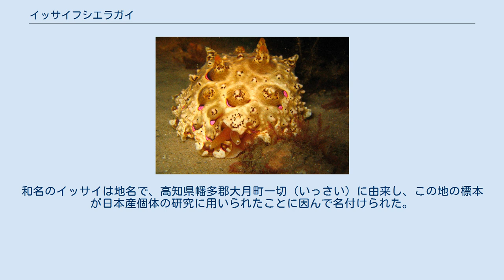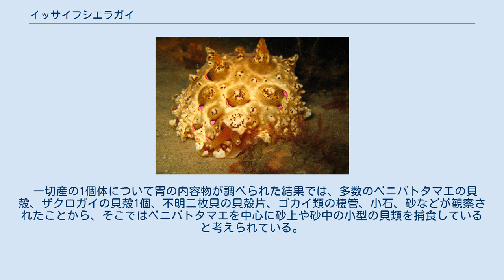イッサイフシエラガイ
イッサイフシエラガイ（一切節鰓貝）、学名 Pleurobranchus mamillatus はカメノコフシエラガイ科に分類されるウミウシの一種。
最大50cmほどにもなる大型種で、インド西太平洋の暖流域の砂地に棲息し、小型の貝類などを捕食する。
 種小名 mamillatus はラテン語の「mamillātus（乳首状の-、乳首突起のある-）」で、背面の乳頭状突起を言ったもの。
和名のイッサイは地名で、高知県幡多郡大月町一切（いっさい）に由来し、この地の標本が日本産個体の研究に用いられたことに因んで名付けられた。
別名：プレウロブランクス・マミラートゥス（学名のカタカナ音写）。
 インド西太平洋の熱帯域： 日本（伊豆以南）・韓国以南、ハワイを含む西太平洋、タンザニア、モーリシャスなど。
 水深25-50mの開けた砂地に棲息する。
 15cm以上になる大形種で、最大で50cmを超える個体もある。
和名の由来となった大月町一切で採取されたものは30cm。
 ドーム型、あるいは伏せた皿型で概ね短い楕円形の輪郭をもつ。
背面には乳頭状、あるいは円錐形、あるいはコブとも表現される大形突起が複数あるが、稀には突起が低く体全体が盛り上がるものもある。
 体の地色は変異が多く、淡褐色、橙黄色、暗赤褐色など。
外套膜には背面突起の基部を取り囲むように紫-ピンク色の斑紋があるが、この斑紋の発達具合にも相当の変異があり、斑紋が繋がって亀甲状になるものや、途切れてピンクの点のみになっているものなどがある。
 両性生殖門は体の右側面の外套膜と腹足との間に開口し、陰茎と膣孔は近接しており、肉帯に囲まれる。
生殖門の後方に鰓がある。
 殻は体内にあり人の爪様で、薄く脆く痕跡的。
体長30cmの個体の殻は約6mmほどの長さ。
プロトコンクはざっくりと250μmほどで1巻き、彫刻等はない。
 歯舌は、一切産のものでは、中央歯を欠き、内側歯は短い鉤状、外側歯と縁歯もほぼ同じ形で内側歯の4倍ほどの長さがあると報告されている。
Goodheartら (2015)によって報告されたハワイ産のものでは、歯式：49 × 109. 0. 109（中歯を欠き、左右に109個の側歯が並んだものを1列とし、それが49列あることを示す）で、内側歯は「7」形の短い鉤状、中側歯は大きく「フ」形もしくは鎌形、最外部の側歯は棘状、あるいは鎌の柄が取れて刃のみになったような形で、中側歯と外側歯は内側歯の4-5倍の大きさ。
なお報告者によって側歯や縁歯の呼称が異なるが、表現が異なるだけでほぼ同じことを言っている。
 顎板表面の小鱗歯は全て同じ形で、一個の小鱗歯は鏃（やじり）形で両側に尖った小歯が並ぶ。
 水深20-50mの開けた砂地に昼夜問わず見られる。
高知県大月町一切では、毎年5-7月に水深25m付近の砂地で複数の個体が観察されている。
 一切産の1個体について胃の内容物が調べられた結果では、多数のベニバトタマエの貝殻、ザクロガイの貝殻1個、不明二枚貝の貝殻片、ゴカイ類の棲管、小石、砂などが観察されたことから、そこではベニバトタマエを中心に砂上や砂中の小型の貝類を捕食していると考えられている。